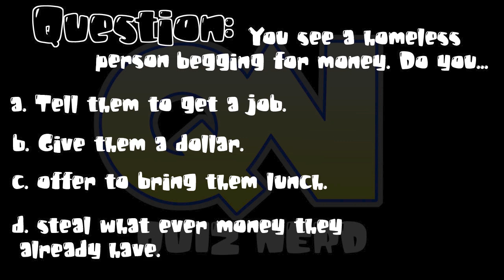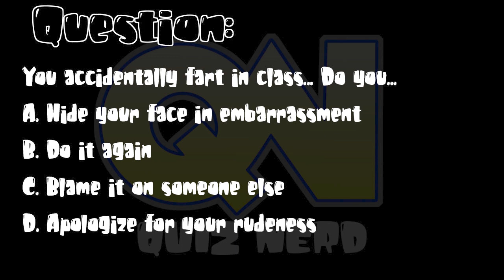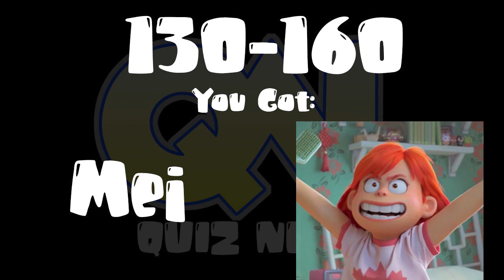Which TURNING RED Character ARE YOU !? (Turning Red Personality Test)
Which Girl from Disney Pixar's TURNING RED would YOU be?

take this Personality test to find out Which TURNING RED character is the most like YOU!

as well as OTHER test and quizzes!